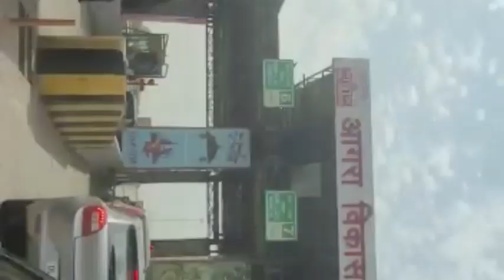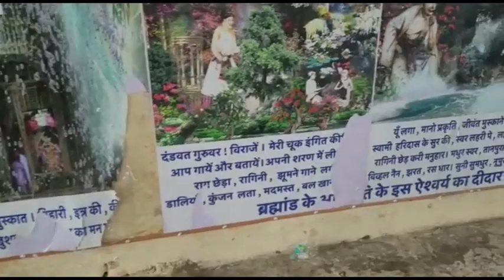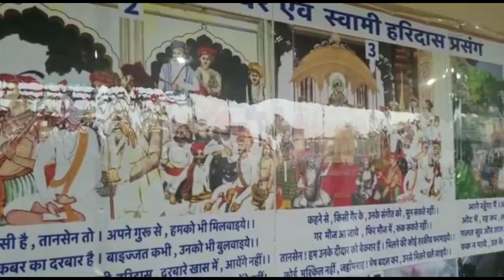Sri Radhakrishan Nidhivan Mahal ke darshan.kyu yha raat ko rukna mna hai entry exit gate.timings.